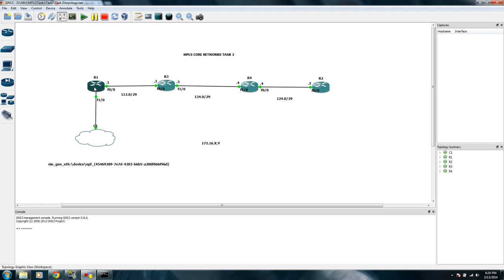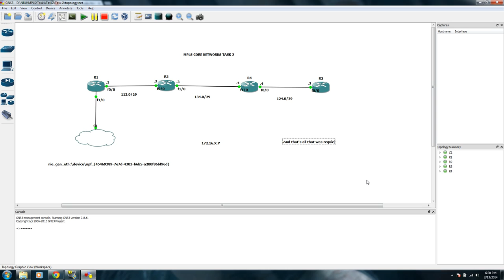MPLS CORE NETWORKS TASK 2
In this task we had to connect our PCs to the virtual network and for that we needed a cloud. After we configure the cloud so it could be connected to the network we start configuring Router1 (R1). Since port F0/0 was configured in Task1 we just need to configure F1/0 now. In order to be able to ping our IP after we've configured R1 we have to give a the port a higher IP number as in this case i gave it a .107 since my IP is .100 this way my IP is in the range of the network. Afterwords we add the new network in the RIP table and then we try and ping the my computer's IP address. And after all this is done we just have to add the route's in our CMD and try to ping them to see if everything is done propperly which you will see in the clip. And the final step was to add a loopback addresses to the routers which is not all that different then the port configuration. We have to access the loopback interface as i've done in the clip and the give it an IP which as you can see i'm choosing a random one that i want to use and after you've configured that you just need to again add it in the RIP table and ping it to see if it's all working as it should.

Our group consists of 3:
Kaloyan Stefanov F66032
Tony Terziev
Petar Petrov
(They will add they're Faculty numbers in their own documents)